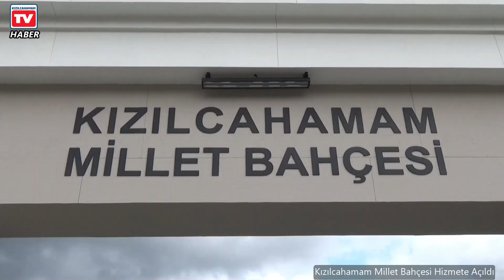Kızılcahamam TV & HABER - Kızılcahamam Millet Bahçesi Hizmete Açıldı